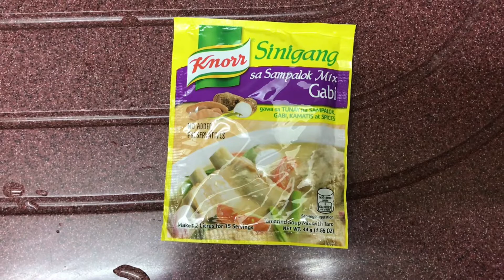Pork Sinigang Filipino Food mapa extra rice ka sa sarap pagganitong style ang pagloto mo…